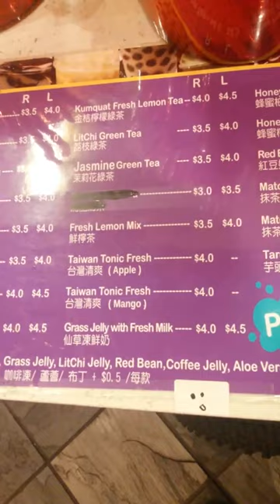Рентабельнй чайный бизнес США